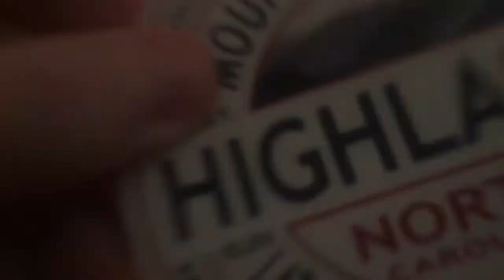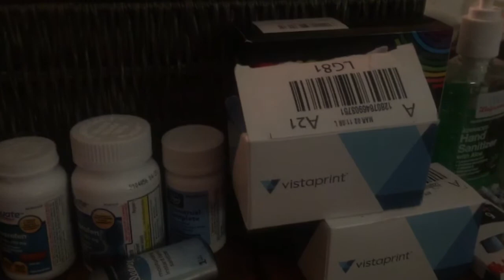youtube video #-57iD9cO6m4